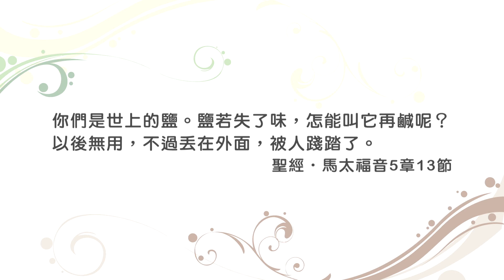20160116恩典365 - 登山寶訓--你們是世上的鹽 : 對你的周圍有屬靈的影響力